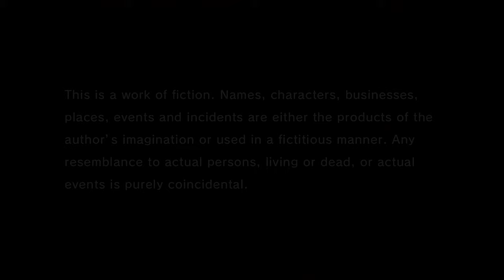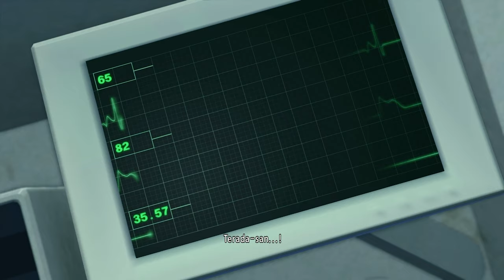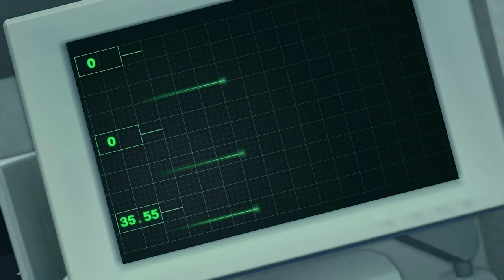YAKUZA KIWAMI 2: Chapter 1 - Letter of Blood [4K 60FPS PC ULTRA]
This is a Let's Play, walkthrough, and playthrough of Yakuza Kiwami 2. In this episode Kiryu is forced to be out of his retirement on the Tojo Clan to end its business to the Kansai's Omi Alliance.

GAME: Yakuza Kiwami 2
AUTHOR: Sega
Yakuza Kiwami 2 (龍が如く 極2, Ryū ga Gotoku: Kiwami 2, lit. "Like a Dragon: Extreme 2") is a remake of of the original 2006 Yakuza 2. It is a sequel to Yakuza Kiwami, which is a remake of the original Yakuza. While the game's main storyline is identical to that of the original Yakuza 2, a number of new features are included. These primarily include the use of the engine, graphics and combat system of Yakuza 6, rerecorded (and partially recast) voice acting, and a new storyline named Majima Saga that stars Goro Majima as a playable character and is unlocked over the course of the main story.

The game was released in Japan for the PlayStation 4 on December 7, 2017. It was released worldwide on August 28, 2018, and was later ported to the PC on May 9, 2019